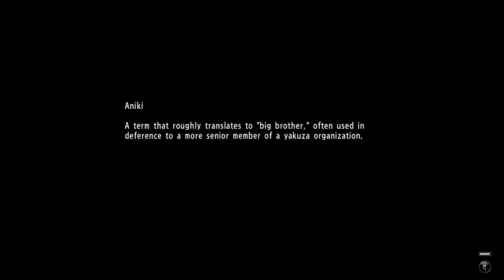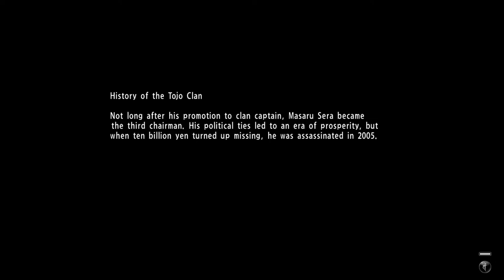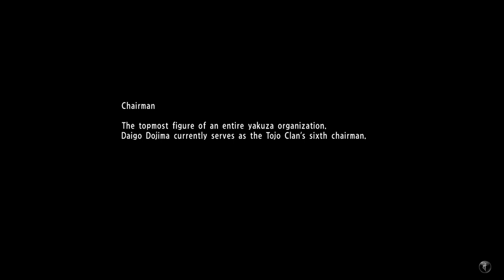Yakuza 6 The Song of Life - Life Blooms Anew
If you advance the plot from here, you'll be committed to leaving Kamurocho for a while. Be sure to restock all your food supply and take care of any outstanding Side Stories or Mini-games you want to do. It's going to be several real-time hours before you come back.